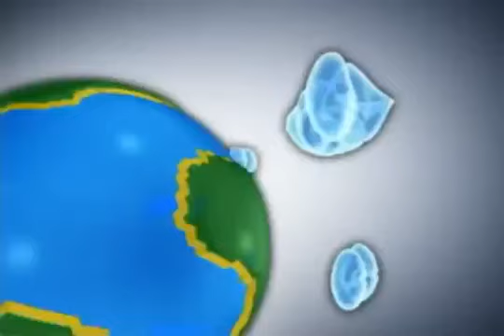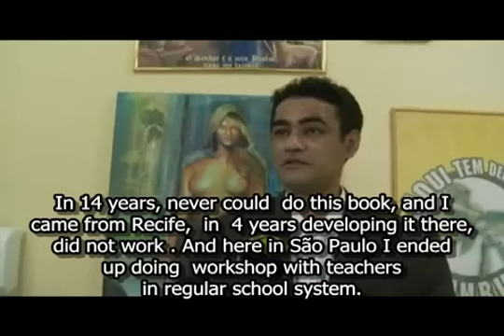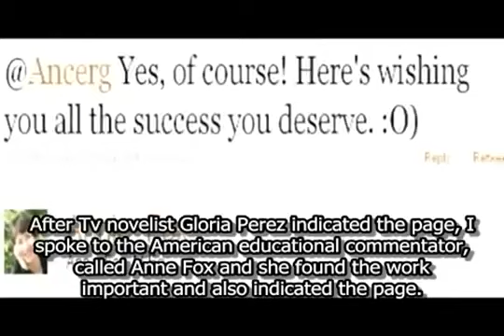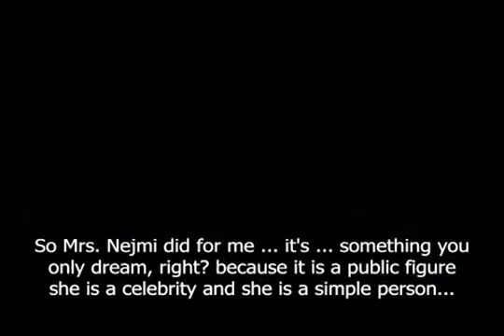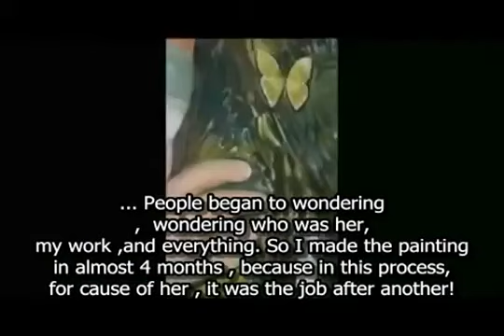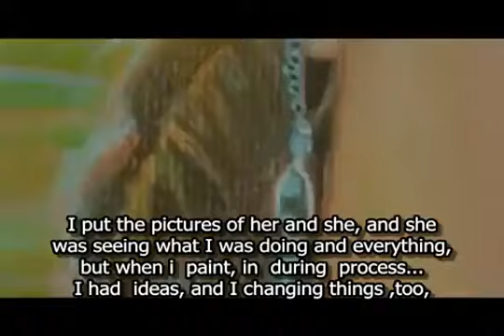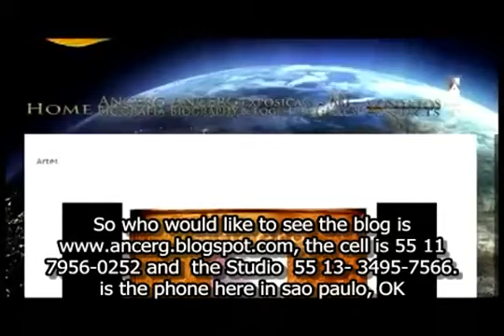Evaristo  de Ancerg is a Brazilian Artist. He Painted in 1995, Luciano Pavarotti, with birth of your son Arthur with Down syndrome created a Project to include childrens with special needs. " _ I'm from Recife, I came for Sao Paulo because my boy has Down syndrome "Arthur," I created a story of adventures that the protagonists are special children's . I transform deficiencies in qualities, the characters in heroes.are Superheroes from people with special needs.I fight for every child with special needs to study in regular schools.I wanted to do a book, an adventure story that would help the teacher in the classroom.In 14 years, never could do this book, and I came from Recife, in 4 years developing it there, did not work . And here in São Paulo I ended
up doing workshop with teachers in regular school system.And the work in 2007 was considered pioneer by ORSA foundation,
because it was a workshop of stimulus to the educator and in 2007, and Then I stopped painting.
So I started doing other things because I could not continue the project ... or was the project or my family...Then, now in 2010 I began to publicize the work on Twitter,
then in Twitter the first person I talked, on
Twitter was Tawny Kitaen she say " I paint as well. Oils. But, I will not put our names in the same sentence, I promise. Love your work", and after that the country singer Luciano di Camargo
After, the Tv novelist Gloria Perez indicated the page, I spoke to the American educational commentator, Anne Fox and she found the work important and also indicated the page,and after that ,Tom Cruise indicated the page too , gave 90 000

I on Twitter was talking ... I found Mrs Nejmi Aziz, I did not know her, and I started talking to her ...And we did not talk about the project, we did not talk about any of this ,She saw the page, she finds beautiful ...she finds interesting
the project , all this,but basically we talked about the "Good" How the good should be common!you know... between people maybe seems trivial, ...you know, be something that we perceive in everyday life, is not it! That's what we talked, she wanted to know about me ... all ...And then two days later she came to my house, was the most unexpected thing of my life, my daughter called ... said "Look .." Daddy, "they call" Daddy "my children, have a visit ... down there!I descend the stairs, she looked at me I approached, I shook her hand,
I spoke with her, ... I kinda in shock, you know ... she simply pulled the chair, ... and she sat,She sat facing me, I sat down, she held my hand .. So I said ... like this... and I talked to her ... she said "Look Ancerg, I want you to do a painting of mine and my children's ..."Then I told her the time she had to do ... do not know waht i said ...then she said ... " Look at me ! "do not have time, I want you to paint with happiness!"So while she spoke, she appeared have an echo in my head ... Then I do not see anything ... I was not seeing her in my living room!
I was watching life go by my eyes, you know? It was a first lady, then ...People began to wondering , wondering who was her,
my work ,and everything. So I made the painting in almost 4 months , because in this process, for cause of her , it was the job after another!"

His work was published in the National Down Syndrome Society,National Down Syndrome Society 666 Broadway New York, NY 10012

His works were displayed by Celebrities on Twitter and facebook: Donal Logue,Tom Cruise, Gloria Perez,Nejmi Aziz, kathy Ireland , she said " Your story is a super hero vision of inspiration. You see super abilities where others see challenges. You are blessed & so is your son!", Tawny Kitaen " I paint as well. Oils. But, I will not put our names in the same sentence, I promise. Love your work",Tom Arnold
Giuliana Morrone,Shannon Tweed,Romero Britto,James Morrison,Holand Taylor,Mariel Hemingway,Nancy Sinatra,David Adkins "Sinbad", And most of the following on Twitter and Facebook.

Today, Hollywood celebrities, indicate and some is my fans , Hollywood Star Donal Logue said "I'm your biggest fan!" and all this because God showed me a way on Twitter.

Ancerg Interview